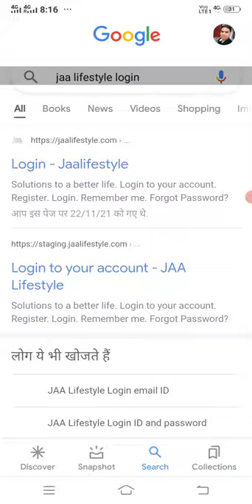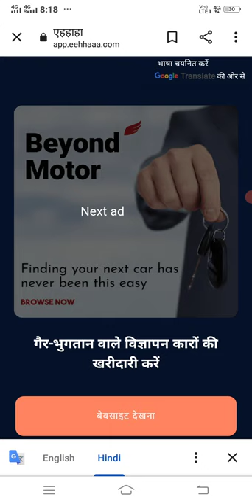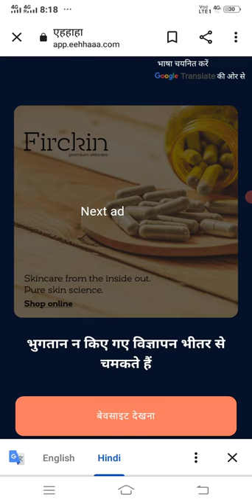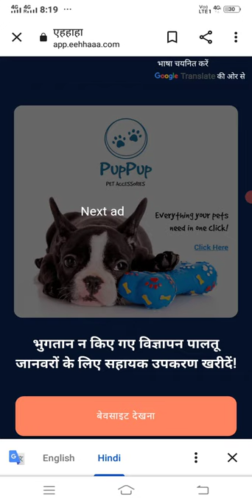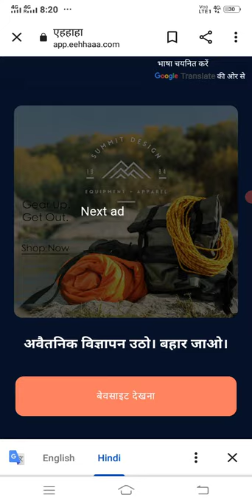jaalifestyle~ news letter update || real ads start || jaa lifestyle new update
jaa lifestyle update today
jaa lifestyle real or fake
jaalifestyle new update
Jaa_Lifestyle_Real Ads_kab_start hoga
 jaa lifestyle,
jaalifestyle update
jaa lifestyle today update
jaa lifestyle new update today
eehhaaa, eehhaaa new update
jaa lifestyle 3rd August update